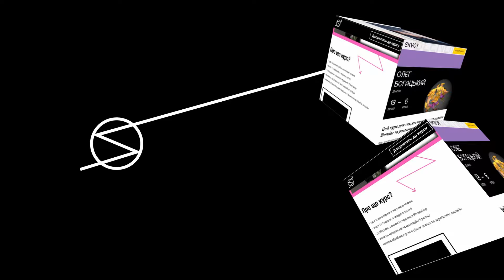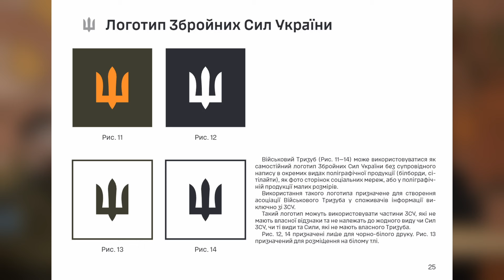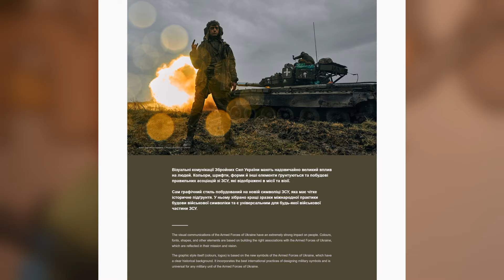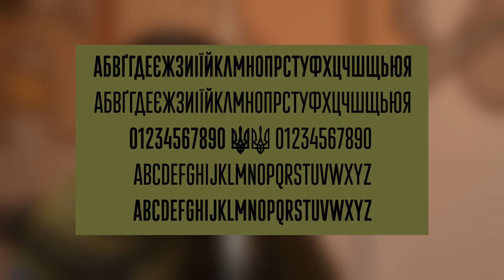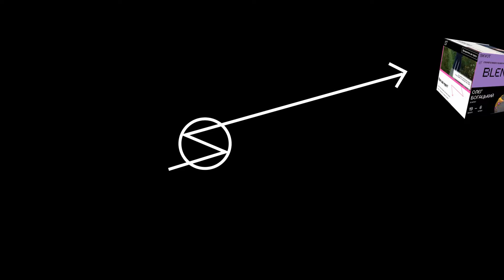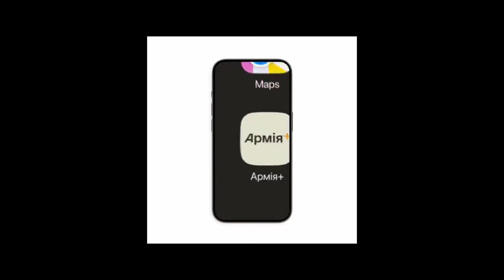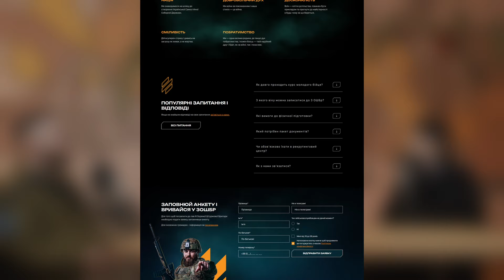Військовий дизайн | Тарас Іщик, бренд-дизайнер ЗСУ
Дизайн потрібен всюди — навіть у війську.

У ювілейному 10 епізоді Настя і Вова зі Spiilka запросили у «Звукопис» Тараса Іщика, бренд-дизайнера Збройних сил України. Згадали про будні артдиректора у видавництві, світч у військовий дизайн, історичну тяглість тризуба й презентації для головнокомандувача.

А ще — Тарас показав перший пост для Валерія Залужного зі своїм візуалом. Шукай 15:18 на таймкоді, слухай всю історію на «Звукописі».

⏱Таймкод:
0:00 — інтро
0:57 — шлях Тараса
5:58 — що робить артдиректор видавництва
8:55 — як Тарас потрапив у військовий дизайн
15:30 — як Тарас зрозумів, що війську потрібен брендбук
22:22 — кому Тарас презентує проєкти
25:56 — про менеджмент розробки брендбука
39:57 — як військові структури сприймають зміни
41:55 — скільки часу зайняло активувати брендбук
42:34 — чи регулюється використання символіки ЗСУ брендами
47:18 — про цивільних, які носять мілітарі
51:20 — брендбук Міноборони
54:37 — про шеврони не за каноном
59:27 — топ 3 кейси українського військового дизайну
1:04:53 — про співпрацю з військовими
1:11:03 — журнал «Ухилянт»

Більше про хард- і софт-скіли дизайнера — дізнаєшся на курсах у Skvot